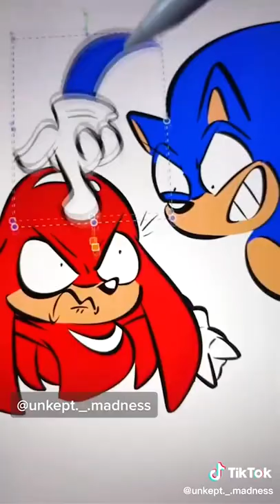Sonic Plays Chess With Knuckles Animation TikTok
Sonic Plays Chess With Knuckles Animation Memes TikTok